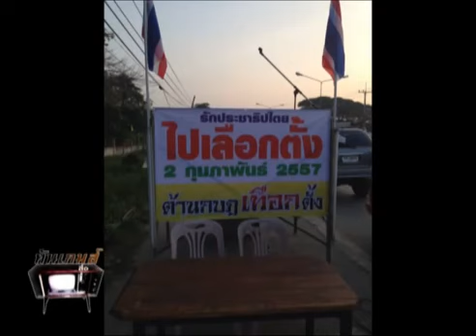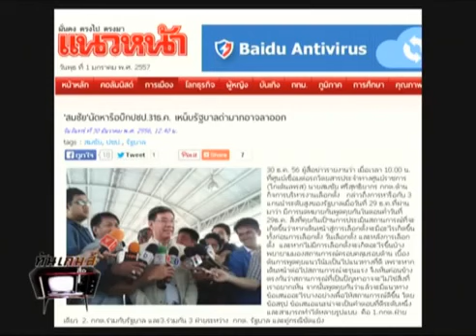ไม้หนึ่ง ทันเกมส์สื่อ 2-1-2557 part 3